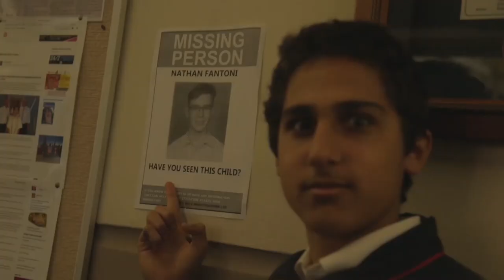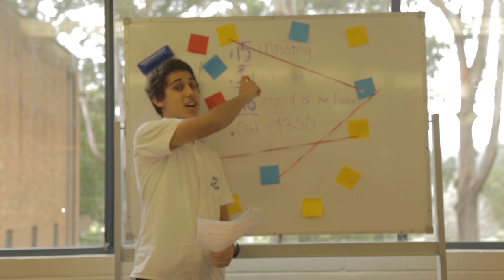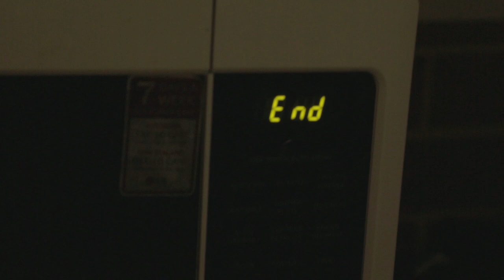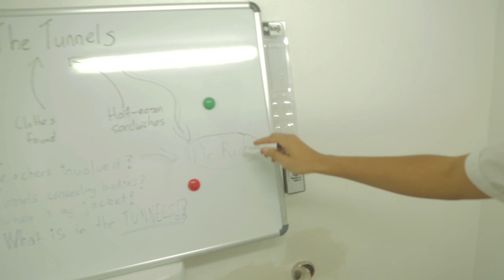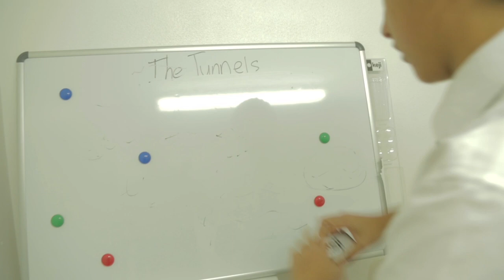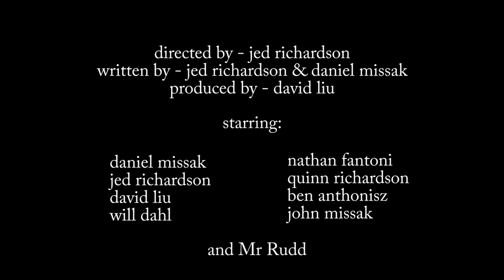The Tunnels | Runner Up Gosfest 2018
A Chilling film by Jed and Daniel of Year 11